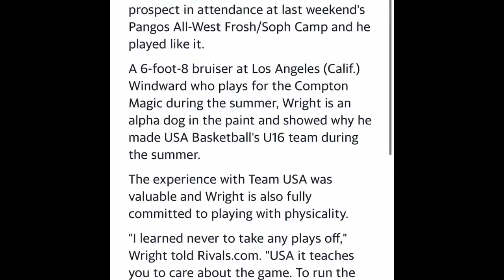5 ⭐️ MSU offered-Kijani Wright Skill Set Strengths